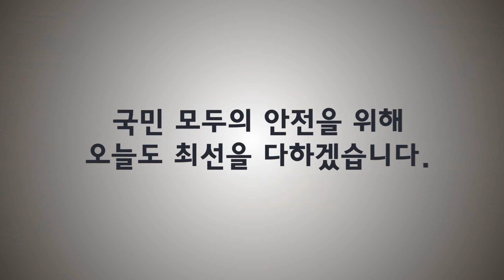소방방재청 아이스버킷챌린지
안녕하세요?! 소방방재청입니다.
루게릭병 환자를 위한 아이스버킷 챌린지...
저희도 꼭 참여하고 싶었는데요~~ ㅎㅎ
경찰청의 지목을 받아 드디어 소방방재청도 이번 챌린지에 함께 하게 되었습니다.
이번 캠페인을 계기로 힘든 시간을 보내는 환자 분들께 조그마한 보탬이 되었으면 좋겠구요, 소방방재청은 앞으로도 국민 여러분의 안전을 위해 최선을 다하겠습니다.
다음 도전자는 "소방방재청 홍보대사 장주희씨", "방재 업무와 관련이 많은 기상청", "심장이 뛴다 예능프로그램에 출연하셨던 전혜빈씨"입니다.